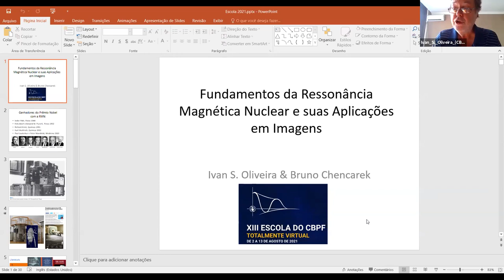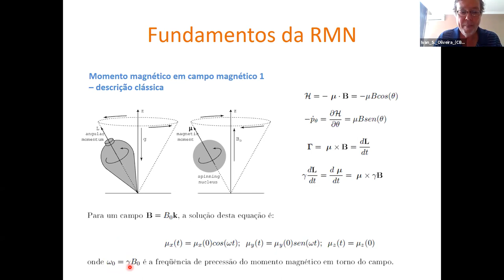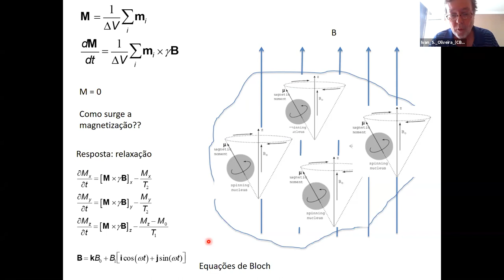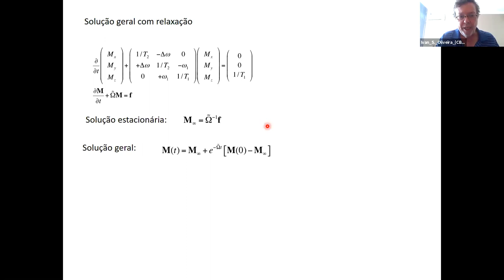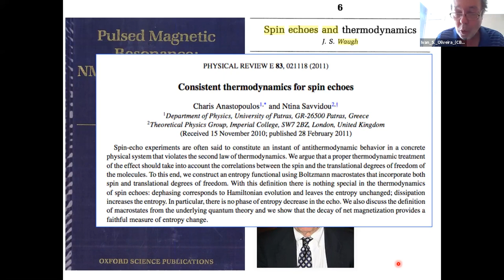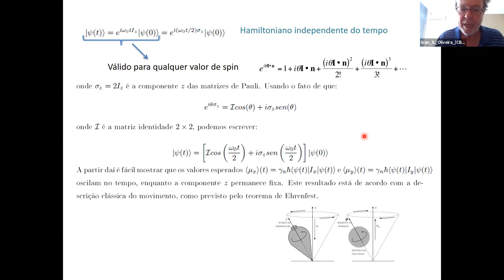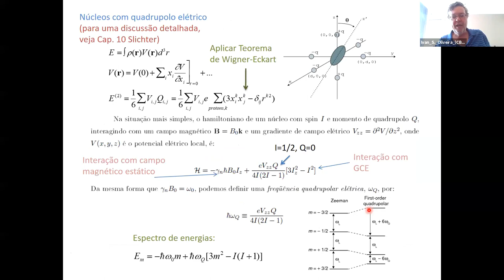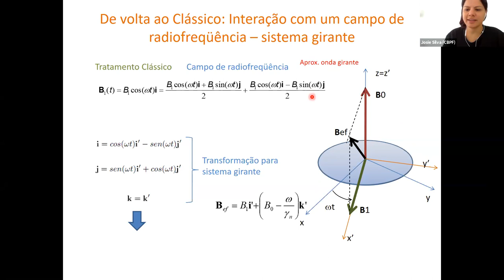D09 SEG Fundamentos da ressonância magnética nuclear e suas aplicações em imagens MRI